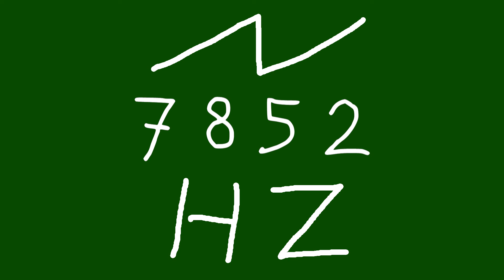7852 hz saw